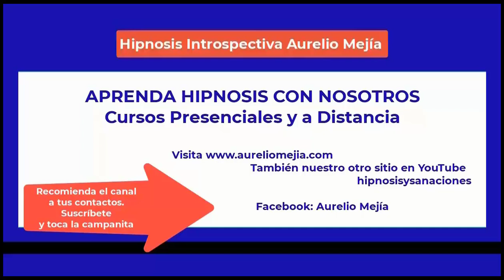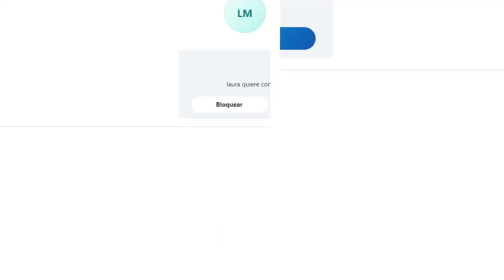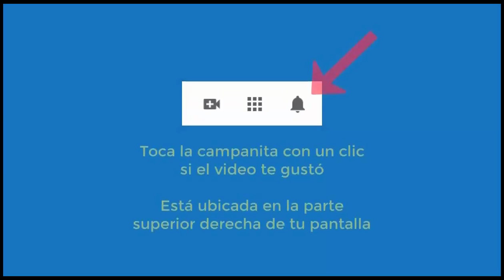5480 Aurelio Mejia hipnosis. DIVERTIDA. Mi prima Laura le tenía pánico a los animales con plumas y a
Hipnosis introspectiva por Aurelio Mejía a distancia, en línea por internet. DIVERTIDA. Mi prima Laura le tenía pánico a los animales con plumas y a la lora de mi mamá. 1 marzo 2023.